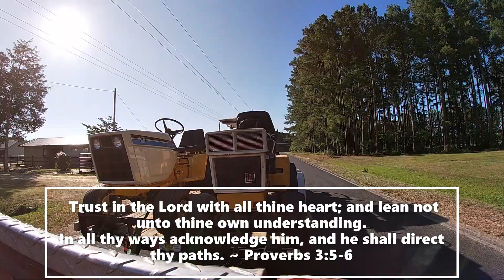Pulling Trailer to the Southeast Old Thresher's Reunion - Timelapse - Bullard Farms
I stuck the camera to the truck on the way to Denton, NC for the Southeast Old Thresher's Reunion and made a timelapse. I've got a little more to come from Denton!